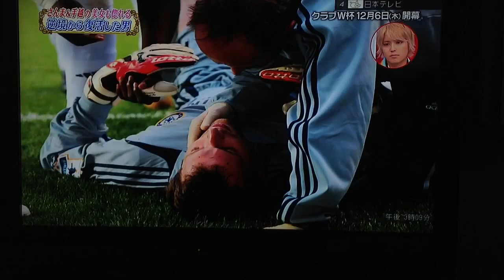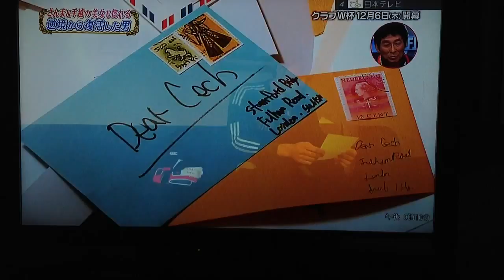Petr cech in japanese tv-show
Sergey Kuvaev starring in japanese tv-show